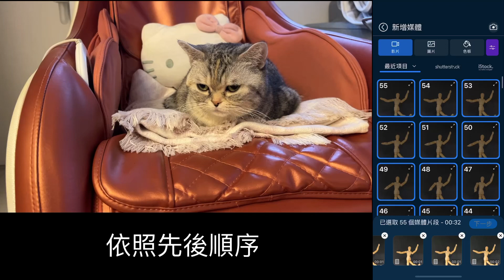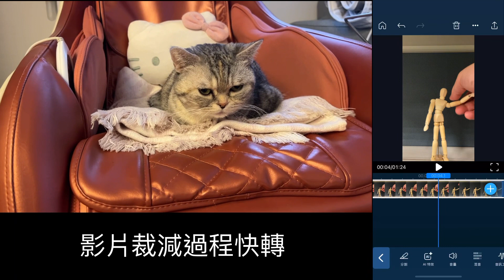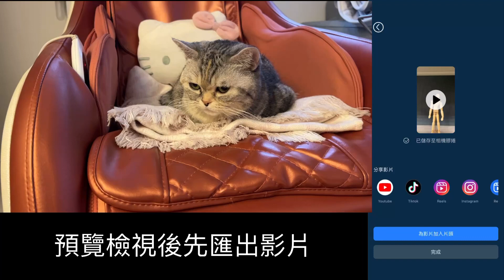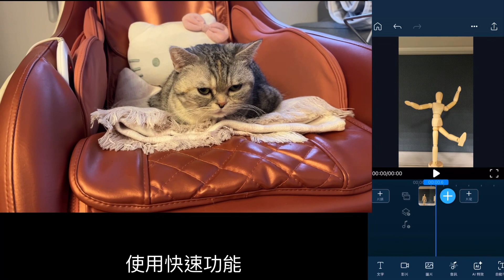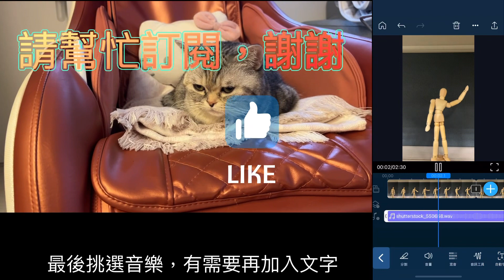如何快速學習拍攝公仔動畫/威力導演簡易教學操作示範/馬蓋先教室-木工手作